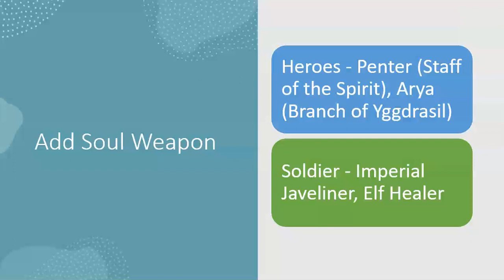UPDATE 2: EXTRA POINTS + SKINS + AWAKENING? Club Wisdom 8 (Eternal Saga). New compensation.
Fixing some mistakes too - Enjoy